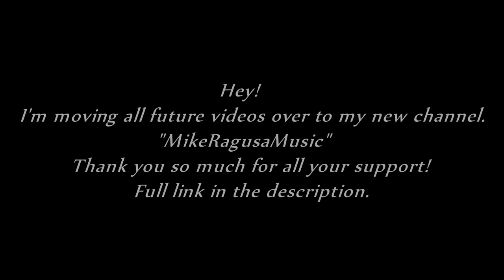Muse - Time Is Running Out - Drum Cover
***All future videos will be on my new Channel linked below***

Mike Ragusa, 24 years old, playing the drums since age 16. from Philadelphia, Pennsylvania.
All recording, editing and lighting done by myself. No audio cuts drum triggers or drum replacements were used.in the making of this video.

Muse - Time Is Running Out, From the 2003 album Absolution Is the copyrighted property of its owner(s).

-Equipment-
Drums - Tama Starclassic Birch/Bubinga
Cymbals - Sabian 14" AAX Stage hi-hats, 20" AAX AAX Stage ride, 16" and 18" AAXplosion crashes.
Drum Sticks - Vic Firth American Classic 5A.
Drum Heads - Evans G2 top/G1 bottom on all toms, Heavyweight Coated Snare top/300 bottom, Emad/Tama logo heads on the kick.
Cameras - Nikon D3300 and D3400.
Audio Recorder - Tascam DR-07.
Lighting - 3 Photoflood bulbs.